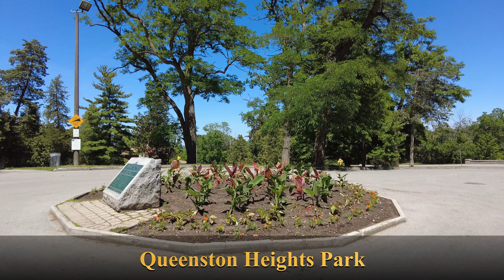🚴‍♂️ 4K Ride on Niagara River Recreation Trail | Niagara Power Plant to Fort George Historic Site 🌊🏰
Experience the Niagara River Recreation Trail in stunning 4K as we bike from the iconic Niagara Power Plant to the historic Fort George National Historic Site! 🚲🌳 This scenic ride offers mesmerizing views of the Niagara River, rich history, and stunning landscapes, making it a must-visit route for outdoor enthusiasts and history buffs alike. 🌊✨

Chapters:
00:00 Bike Ride video Niagara River Recreation Trail: Niagara Power Plant to Fort George National Historic Site
00:10 Riding Niagara River Recreation Trail: Niagara Power Plant to Fort George National Historic Site
00:20 Cycling Niagara River Recreation Trail: Niagara Power Plant to Fort George National Historic Site
00:30 Scenic bike ride Niagara River Recreation Trail: Niagara Power Plant to Fort George National Historic Site
02:11 Sir Adam Beck No. 2 Generating Station 14000 Niagara Pkwy, Niagara-on-the-Lake, ON L0S 1J0
04:14 Floral Clock 14004 Niagara Pkwy, Queenston, ON L0S 1L0
05:50 Lewiston-Queenston Bridge Robert Moses State Pkwy, Lewiston, NY 14092, United States
07:44 Locust Grove Picnic Area 14888 Niagara Pkwy, Queenston, ON L0S 1L0
09:15 Queenston Heights National Historic Site 14184 Niagara Pkwy, Queenston, ON L0S 1L0
12:56 Queenston Niagara-on-the-Lake, ON
15:11 Queenston Waterfront Niagara-on-the-Lake, ON
16:22 Whirlpool Jet Boat Tours 55 River Frontage Road, Queenston, ON L0S 1L0
19:07 RiverBrink Art Museum 116 Queenston St, Queenston, ON L0S 1L0
21:24 Vrooman's Battery 14795 Niagara Parkway Recreational Trail, Niagara-on-the-Lake, ON L0S 1J0
25:16 Niagara Regional Native Centre Niagara Parkway Recreational Trail, Niagara-on-the-Lake, ON L0S 1J0
31:52 Fort George National Historic Site 51 Queen's Parade, Niagara-on-the-Lake, ON L0S 1J0

🚴‍♂️ Our bikes: Rad Power Bikes - Radmini Step-Thru 2